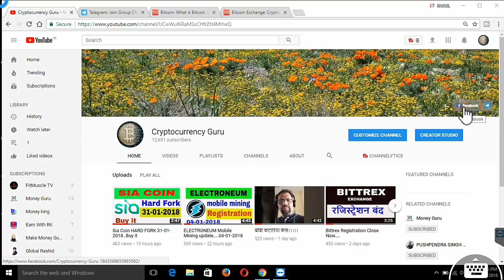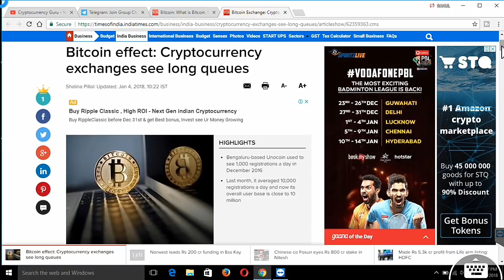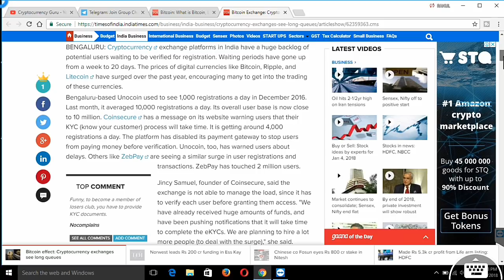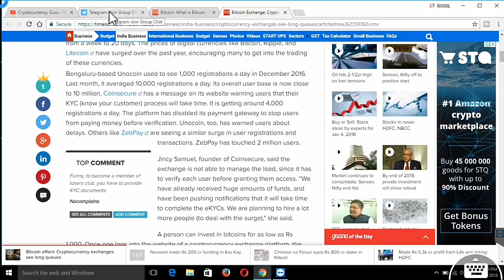भारत 2018 में EXCHANGES के हालात